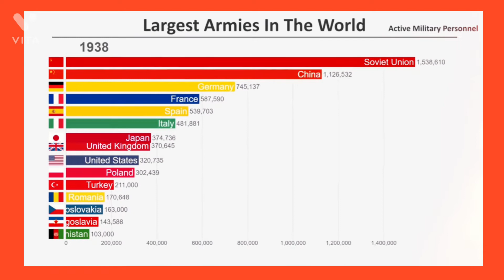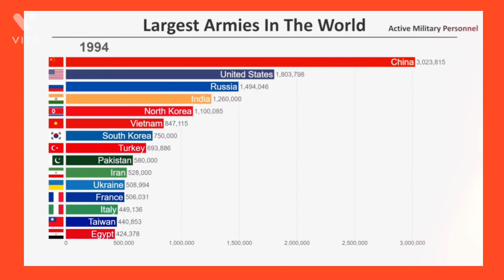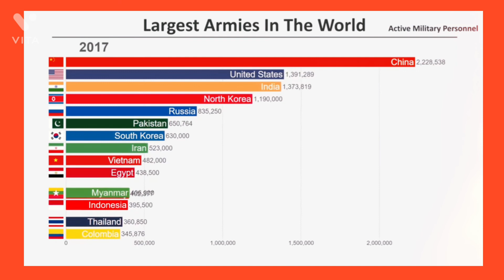Rising The World Armies 1816-2020/জানুন বিশ্বের সবথেকে বৃহত্তম শক্তিশালী সেনাবাহিনীর উদ্ভব ১৮১৬-২০২০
Rising The World Armies 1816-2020/জানুন বিশ্বের সবথেকে বৃহত্তম শক্তিশালী সেনাবাহিনীগুলোর উদ্ভব ১৮১৬-২০২০